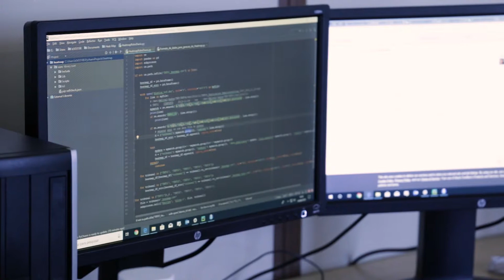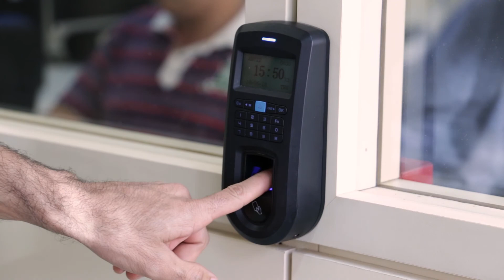Conheça o trabalho dos pesquisadores do Ipea – Lucas Mation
Aprimorar as políticas públicas brasileiras é a missão do Ipea. Para que isso seja realizado, o Ipea reúne um grupo de pesquisadores especialistas em diversos campos do conhecimento, para entregar à sociedade e ao governo brasileiro análises e propostas de políticas púbicas que melhorem nosso país e contribuam com o desenvolvimento sustentável nas áreas internacional, institucional, macroeconômica, regional, urbana, ambiental, setorial, social e administrativa.
Confira a série especial que preparamos para apresentar os pesquisadores do Instituto.